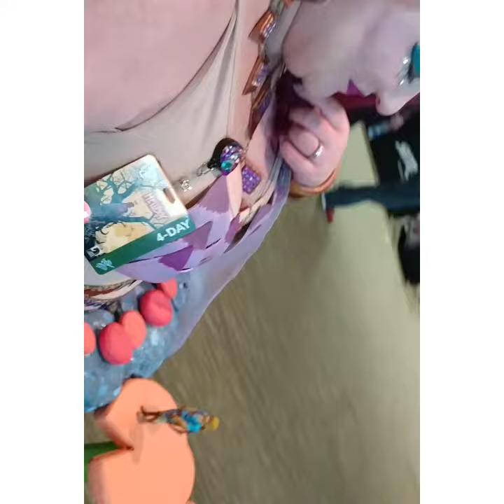Emerald City Comic Con 2018: Day One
Day One of ECCC 2018